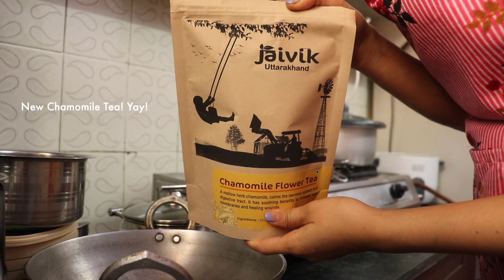🇮🇳🇵🇭 A DAY IN THE LIFE OF A FILIPINO WIFE IN INDIA. LOTS OF COOKING. BUSY DAY! | Pinay sa India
Our website is now public!

MORE:
What I'm currently reading = WUTHERING HEIGHTS by EMMA BRONTE

Keywords: Filipino in India. Filipino Living with In-Laws. Filipina in India. Filipina Living with In-Laws. Pinay in India. Pinay sa India. India. Pinay Living in India. Buhay sa India. Filipino Indian Couple. Filipino Indian LDR Couple. LDR Survivor. LDR. Life in India. Filipino in India. Filipino Living with In-laws. Filipino Life in India. Daily Vlogs. Aesthetic Vlogs. Silent Vlog. Daily Vlog. A day in the life. Filipino Wife in India. How to Cook Karela. How to Cook Palak. How to Cook Petha. Cooking Video.